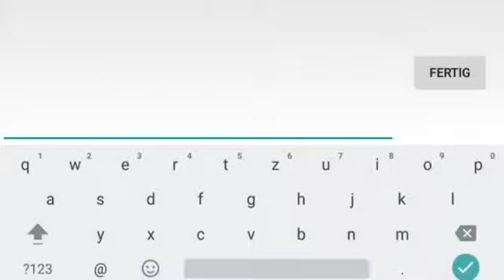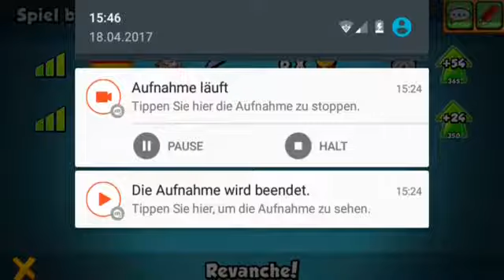BomberFriends mit Freund!